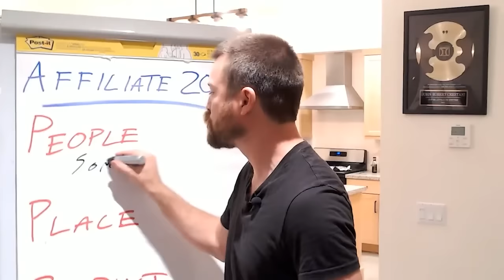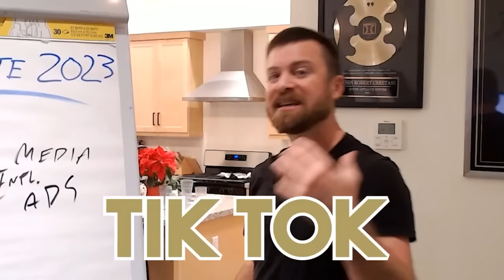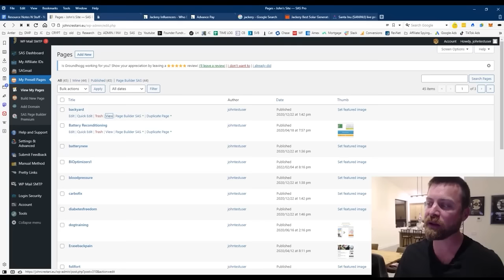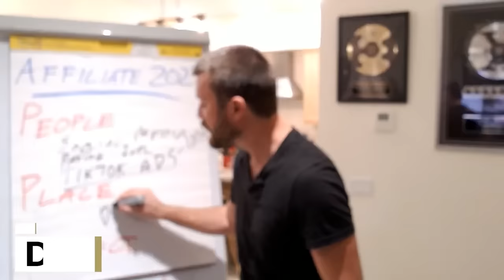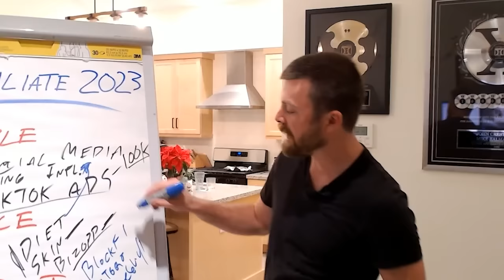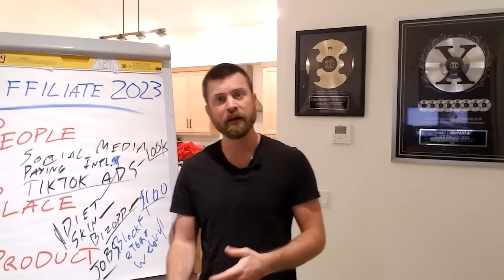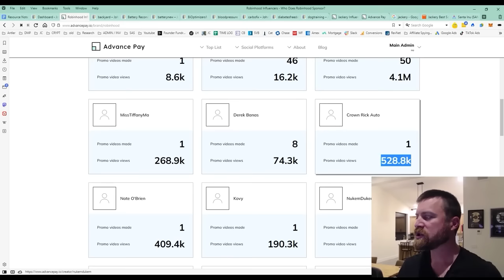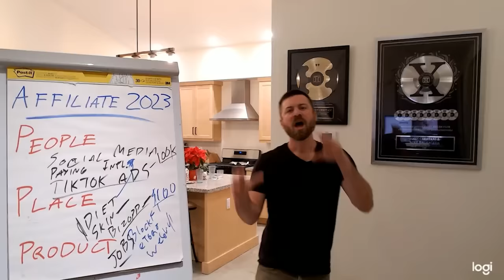How To Do Affiliate Marketing In 2023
Affiliate marketing is the best way to make money online as a beginner.

Chapters:
00:00 - What You'll Learn In This Video
00:32 - 2 Ways To Get Traffic
02:04 - TIKTOK Is A Powerhouse
02:51 - The Best Places To Sell
05:36 - Promote These Products
07:39 - Very Successful Niches To Look At
09:28 - Where Can You Find Influencers To Work With?
11:08 - An Example Of A Big Opportunity